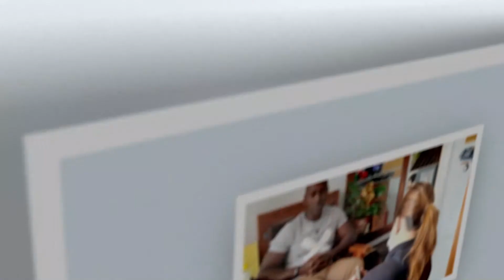Tour in Macau China at Old Cathedral ruins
Tour in Macau  China Portuguese. macau china 4k at the old cathedral ruins.